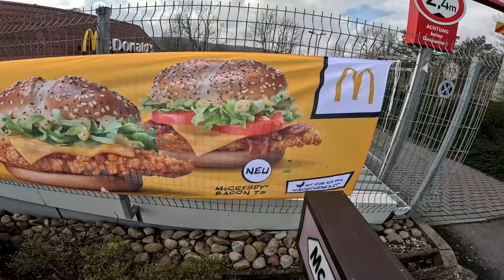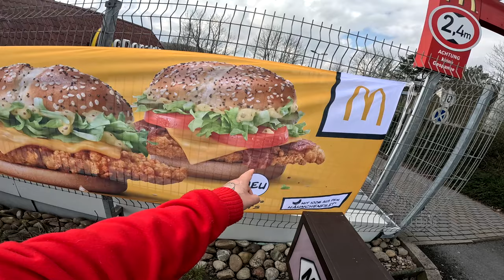NEU !!! McCrispy Coleslaw & McCrispy Bacon TS von MC Donalds | Ramses Kitchen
GUMMA !!!